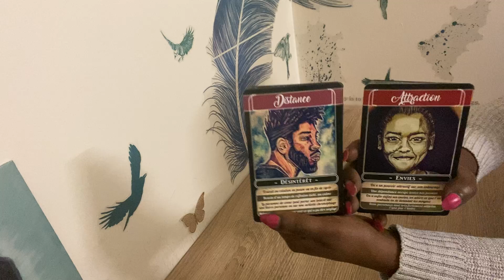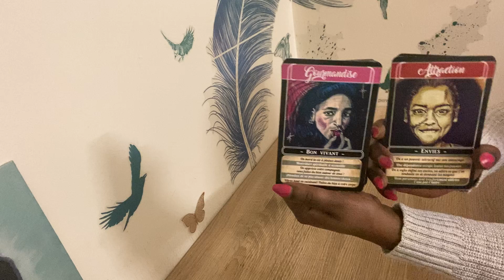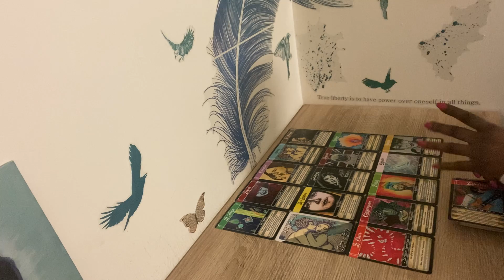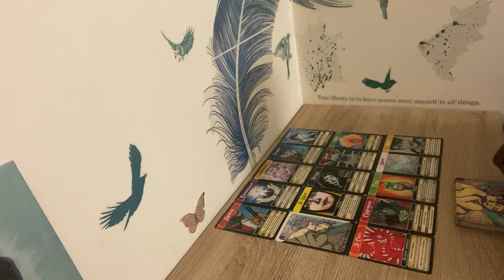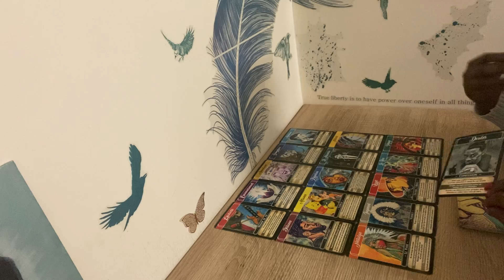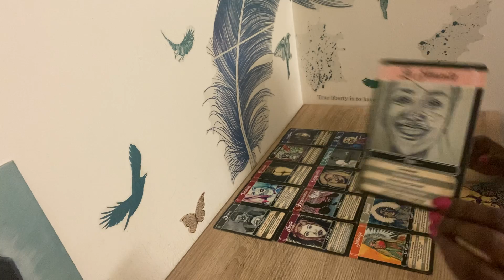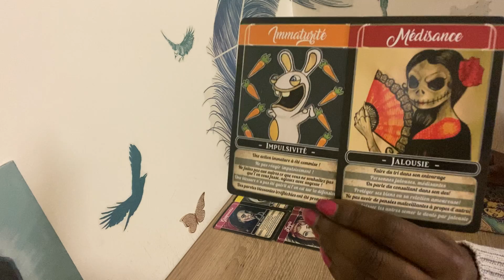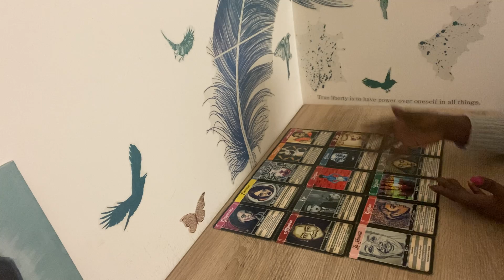Vous n’avez plus d’excuses 🥵⬆️☀️